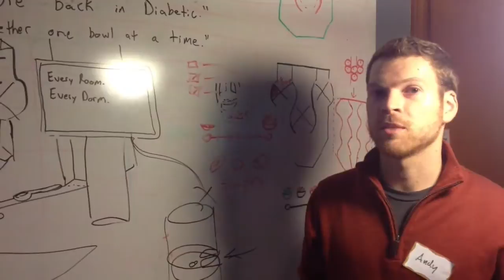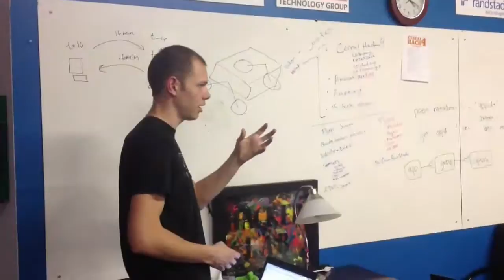Sacramento Hackathon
Hackathon at Sacramento's Hacker Lab Feb. 8, 2014. Techies form teams and spend 30 hours developing tech or maker ideas.